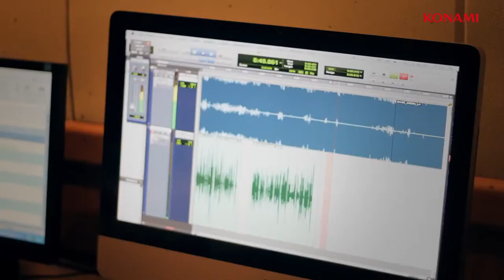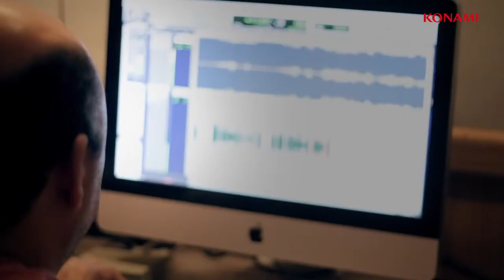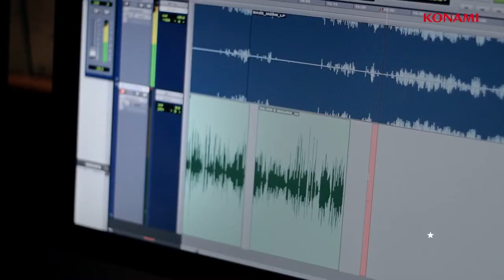Entrevista Com Silvio Luiz e Mauro Beting [Português]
O Mito Silvio Luiz e Mauro Beting Falam Sobre Como Está Indo A Narração Do PES 2014.